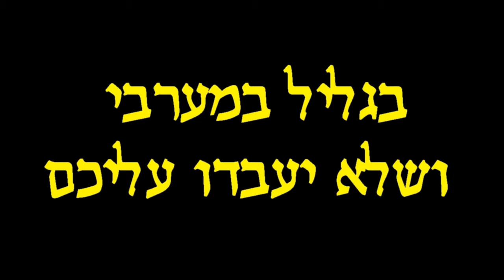תצפית על מבצר יחיעם עם ג'יפ סיסי 28/10/2018